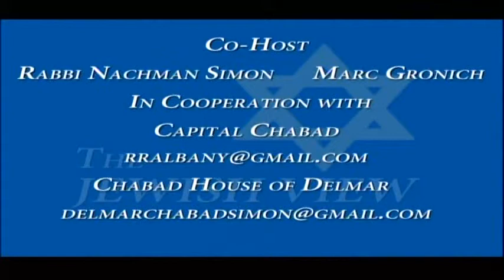Albany County Legislator Tim Nichols (D - Latham)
Tim is the new chairman of the County Legislature's Health Committee. During the interview Tim discusses the issues facing the Albany County Nursing Home and an upcoming new bed tax that he says should go to help preserve the historic Ann Lee property in Colonie.